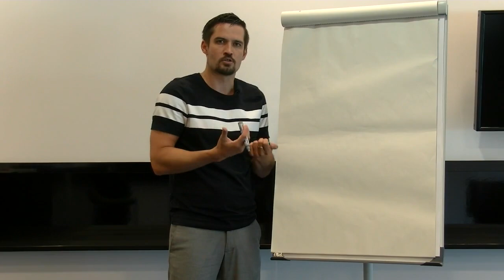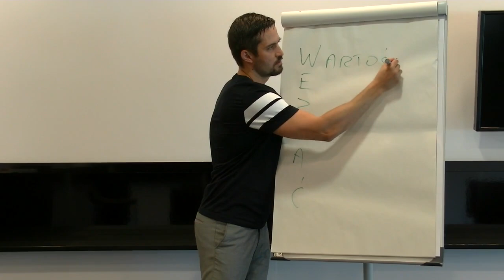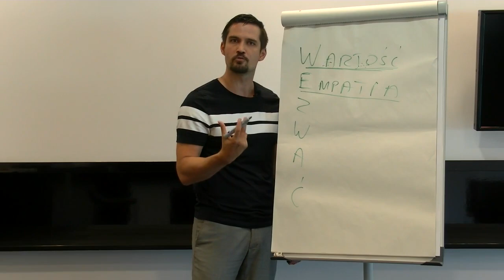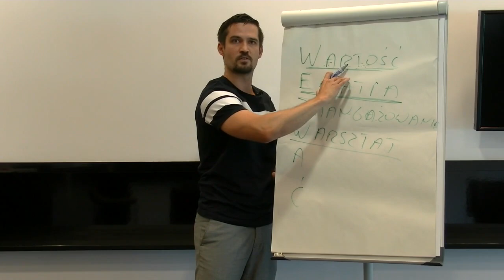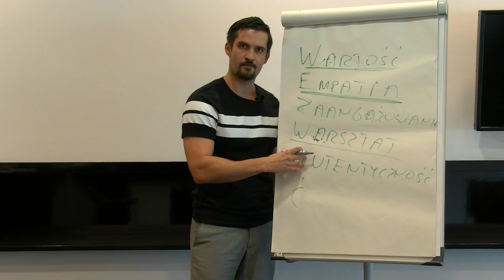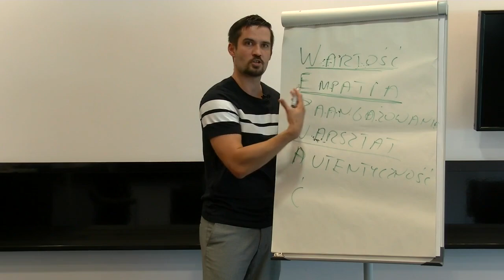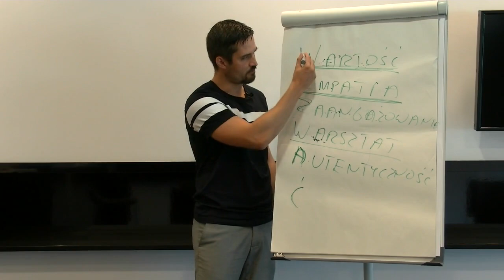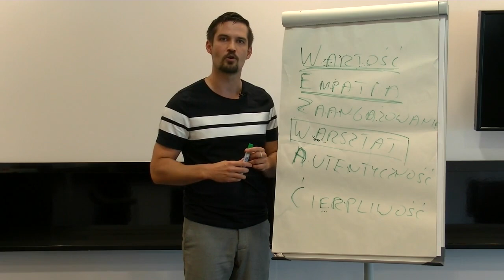TE kompetencje KAŻDY trener powinien posiadać / vlog odcinek 3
vlog "Łukasz Panfil - Sportowy Belfer"

O mnie:
- sportowy belfer, organizator edukacji
- "doktor webinar" - propagator zdalnej formy edukacji w środowisku sportowym.